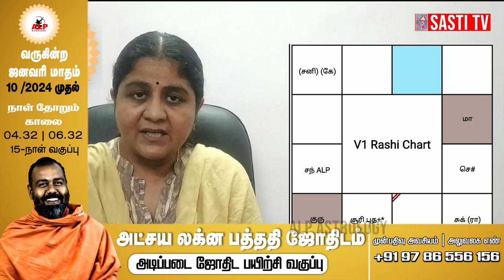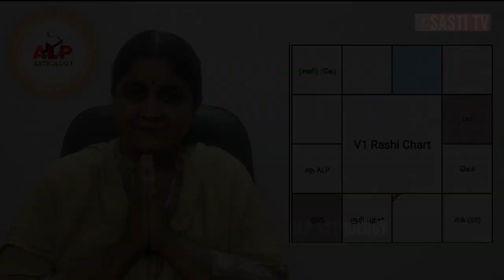மாட்டு பண்ணை வைத்தால் லாபம் ஆகுமா | ALP ASTROLOGY